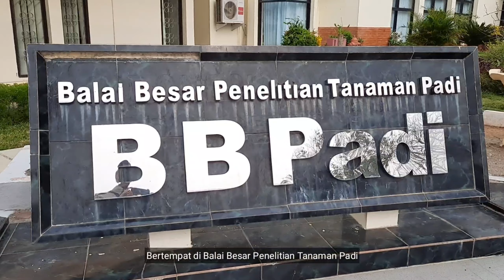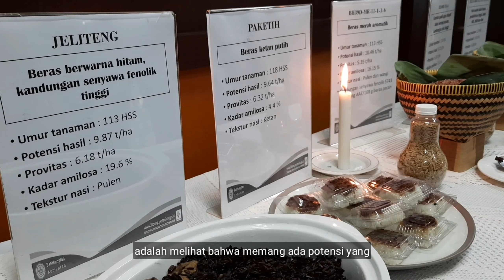Mentan SYL Launching Benih VUB Padi dan Alsintan 4.0 Karantina Siap Kawal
Kementerian Pertanian melalui Barantan akan mengawal VUB Padi yang telah dilaunching oleh       Mentan SYL.

Bentuk dukungan Barantan terhadap VUB adalah melakukan pemantauan status OPTK (Organisme Pengganggu Tumbuhan Karantina) pada komoditas padi terutama di daerah-daerah sentra penanaman padi.

BBUSKP menjadi laboratorium rujukan dalam hal pengujian target  OPTK pada komoditas padi. Siap mendukung produksi dan produktivitas padi VUB.